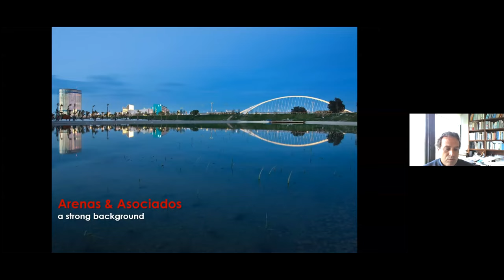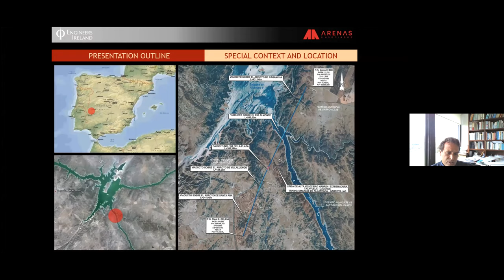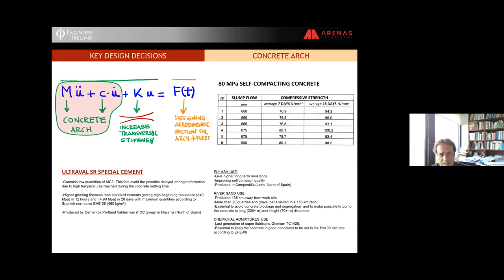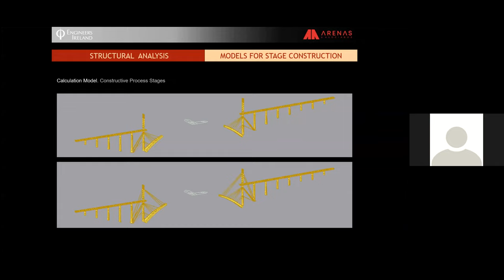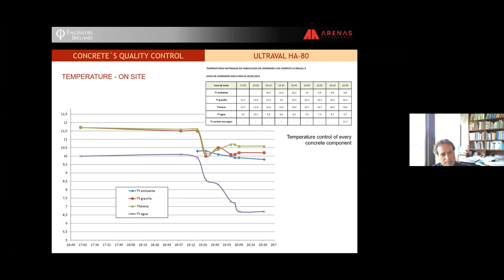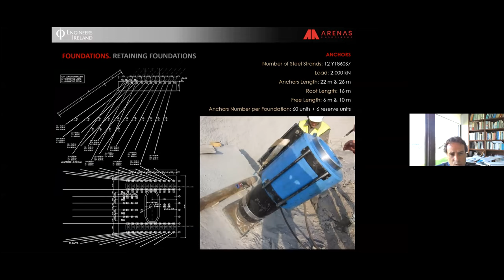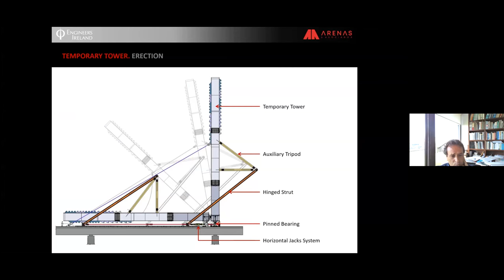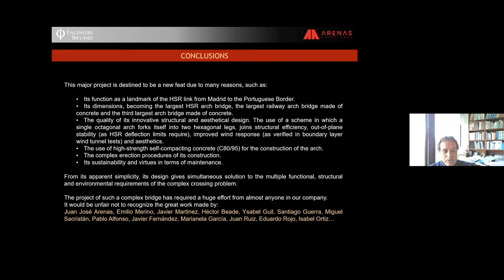Almonte Viaduct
The Viaduct over River Almonte is a unique structure included in the new high-speed rail line heading from Madrid to Lisbon. This infrastructure, crosses over River Almonte, in Cáceres (Spain), through a large superior deck concrete arch bridge, spanning 384 m, extremely remarkable for a 350 km/h HSR viaduct. This presentation by Guillermo Capellán, Technical Director Arenas & Asociados will highlight the technical characteristics of the Viaduct over River Almonte.